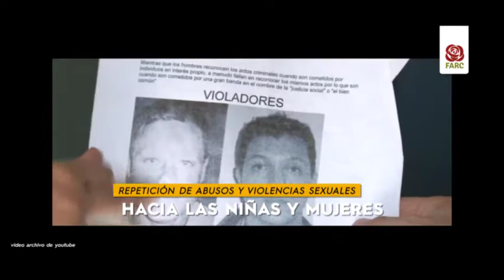No a las tropas gringas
Los Estados Unidos no vienen a combatir el narcotráfico, vienen a hacer una guerra regional. Para ganarle al narcotráfico hay que cumplir con los puntos 1 y 4 del Acuerdo de Paz, es un problema social, no militar